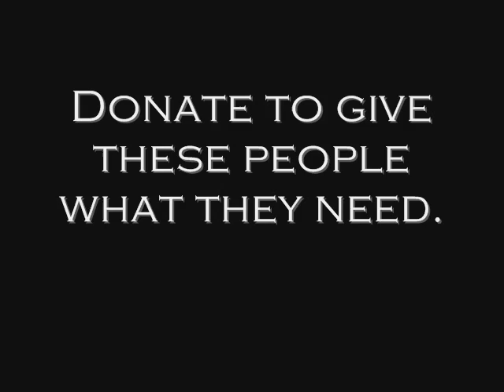Hunger in Darfur